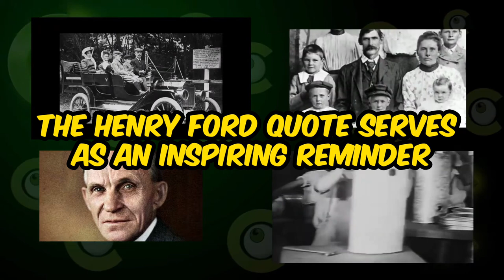Rising Against the Odds: The Powerful Lesson in Henry Ford’s Quote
“When everything seems to be going against you, remember that the airplane takes off against the wind, not with it.” – HENRY FORD

The quote by Henry Ford conveys the idea that facing challenges and adversity is a natural part of life’s journey. Henry Ford draws a powerful analogy between the airplane’s takeoff and our own struggles, reminding us that success often requires perseverance and determination in the face of opposition. Just as an airplane gains lift by pushing against the force of the wind, we too can overcome obstacles by confronting them head-on. The Henry Ford quote serves as an inspiring reminder to stay resilient and tenacious, recognizing that confronting difficulties can lead to growth, achievement, and eventual success.

ATTRIBUTIONS:
BACKGROUND VIDEO SOURCE: Henry Ford, The founder of the Ford Motor Company, Developer of Modern Factory Assembly lines